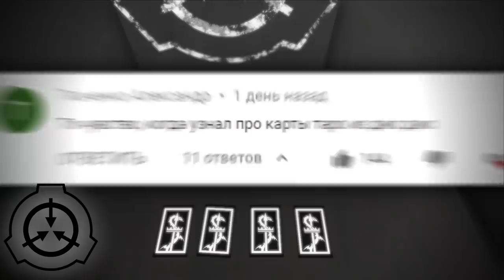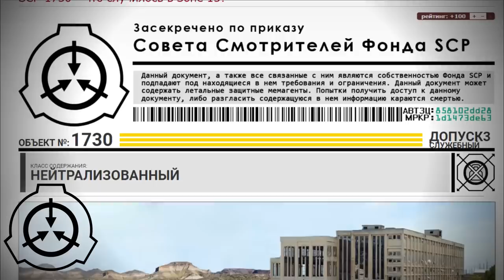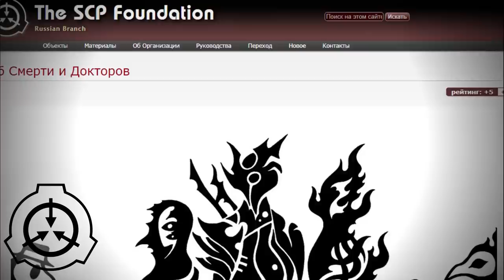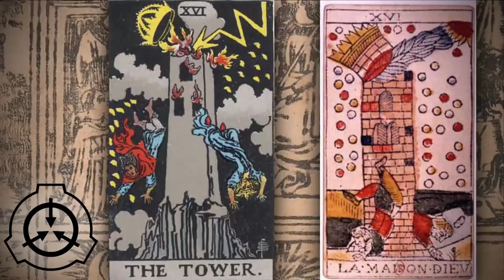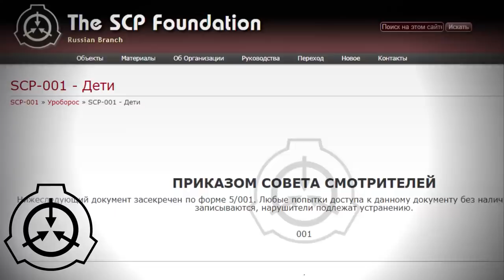Таро карты SCP, Часть 2